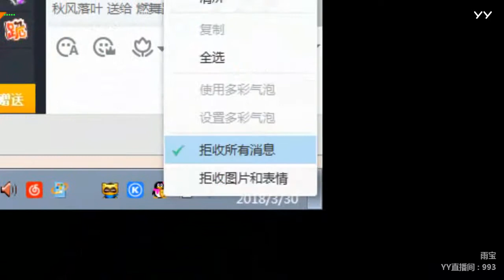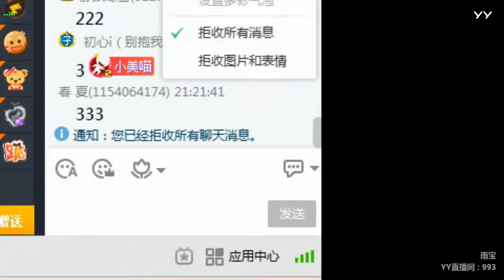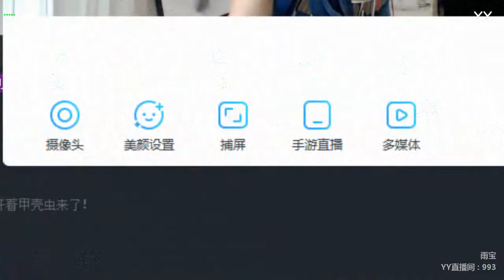YY LIVE 燃舞蹈 雨宝 -《燃舞蹈》（Artists・Sing・Music・Dance・Instrument・Talent Shows・DJ・KPOP・Remix・LIVE)